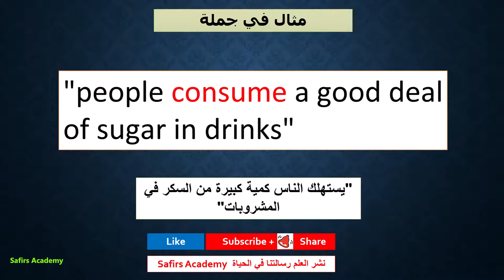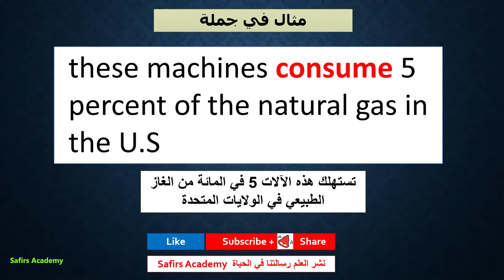تعلم اهم الكلمات والمصطلحات في اللغة الانجليزية في دقيقة كل يوم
تعلم اهم الكلمات والمصطلحات في اللغة الانجليزية
اهم 1000 كلمة انجليزية في دقيقة واحدة كل يوم

ابدء الان
Let's begin

١) خلال دقيقتين يومياً فقط.
٢)حفظ أكثر من ٢٠ كلمة يومياً خلال هذه الدقيقتين.
٣) اتقان اللفظ الصحيح.
٤) زيادة المفردات و تعلم كيفية استخدام الكلمات في الكتابة ايضاً.

learn english
speak english
دروس انجليزية#
تعلم الانجليزية مجانا#
اللغة الانجليزية#
تعلم الانجليزية#
انجليزية للمبتدئين
انجليزي مع بيلو#
انجليزي اغاني#
انجليزي للاطفال
انجليزي يتكلمون عربي
انجليزي يوتيوب
تعلم الانجليزية
تعلم الانجليزي
محادثة انجليزية
الصوتيات بالانجليزي